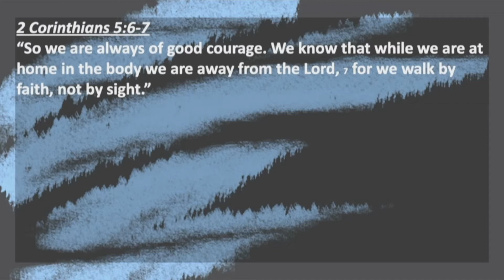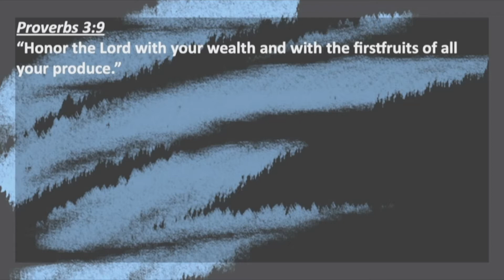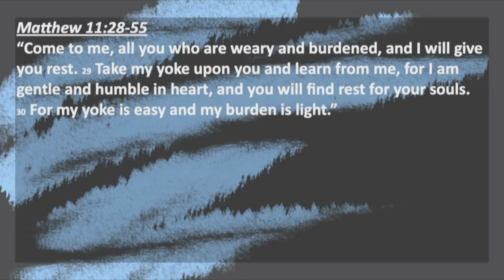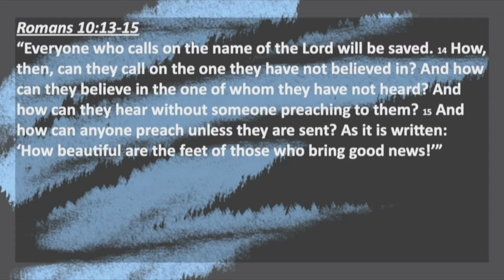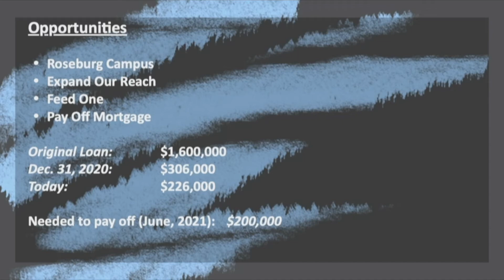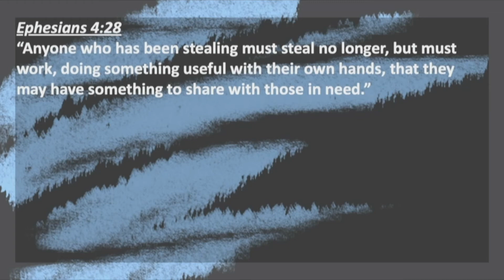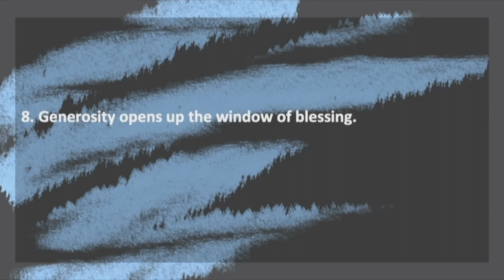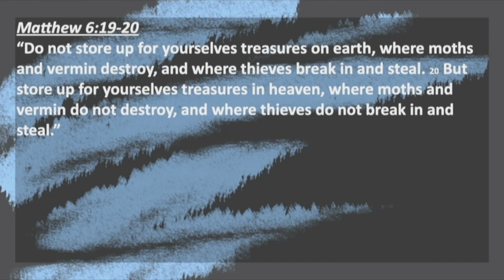Kingdom People: Kingdom Generosity - Pastor Tim Olson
Generosity is a priority to God and as kingdom-focused people, Pastor Tim Olson shares nine things that generosity demonstrates and builds in our hearts and lives.

Filmed February 14, 2021, at Bethel Church at Vista Pointe (BCVP) in Medford, OR during the 10:45 am service. You can view the entire service

If you are new to faith in Jesus Christ, or have questions about a relationship with God,